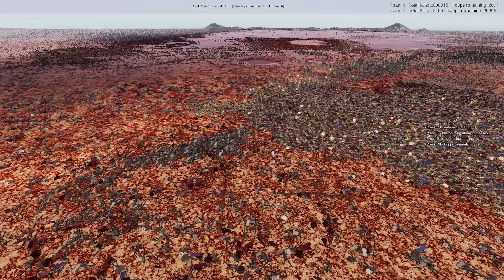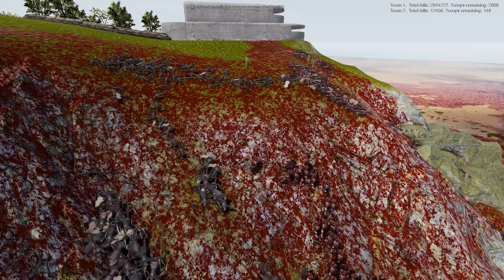3 million Spartan & Persian Beach Landing vs Elite Special Forces - UEBS 2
3 million Spartan & Persian Beach Landing vs  Elite Special Forces - Ultimate Epic Battle Simulator 2 | UEBS 2